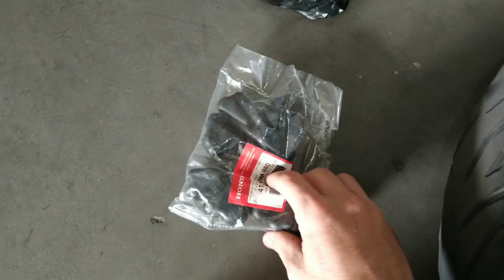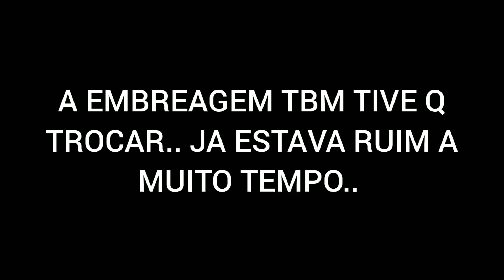O GRAU NÃO COMPENSA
➡️PARA COMPRAS CHAMAR NO ZAP

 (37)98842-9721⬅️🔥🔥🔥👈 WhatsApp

➡️PARA COMPRAS EM ATACADO⬅️

*️⃣OU LIGAR NO FIXO (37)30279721

SITE👆👆👆

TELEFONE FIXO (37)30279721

COM URGÊNCIA LIGUE☝️☝️☝️

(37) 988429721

FALA COMIGO ☝️

HORÁRIO DE ATENDIMENTO SEGUNDA Á SEXTA 08:00-11:00 AS 13:00-18:00Hs